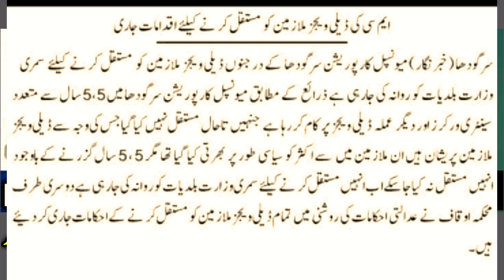Good news for contract and daily wages employees of mc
میونسپل کارپوریشن کے ملازمین اور نابینا ملازمین کے لئے خوشخبری

2.

3.